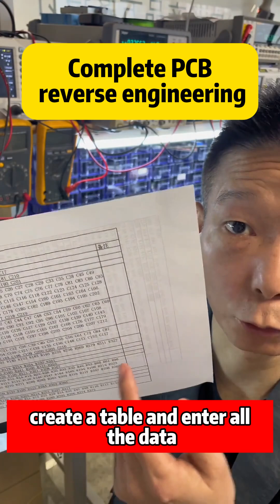PCB Reverse Engineering Workflow Explained#PCBDesign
A clear, professional overview of the PCB reverse engineering process—from board inspection and high-precision imaging to schematic reconstruction, layout rebuilding, and documentation output. Perfect for technical education, maintenance, and engineering analysis.